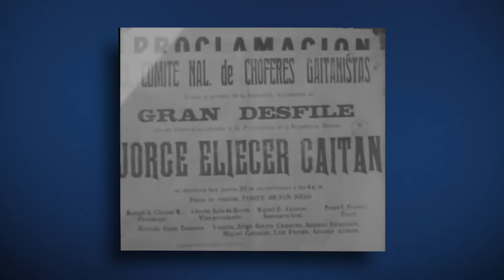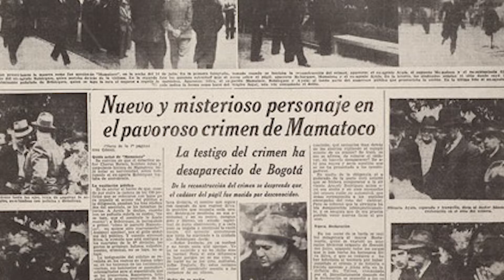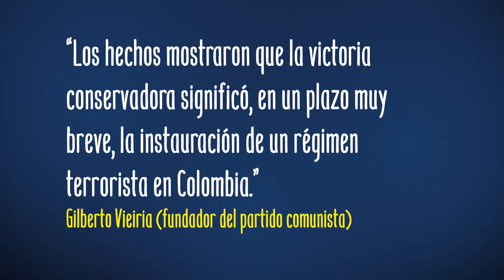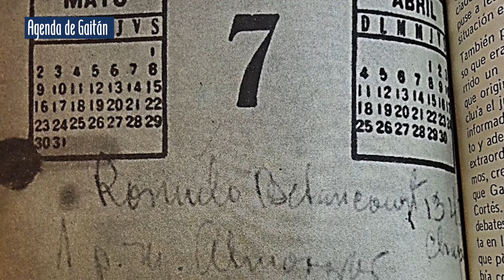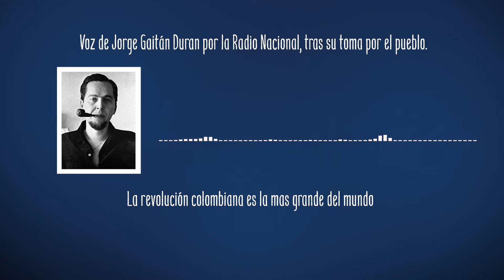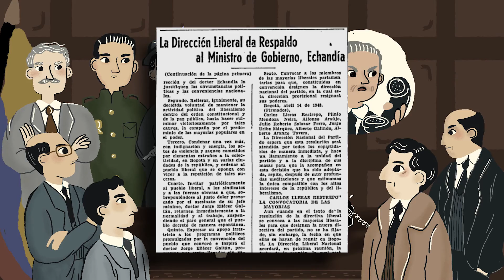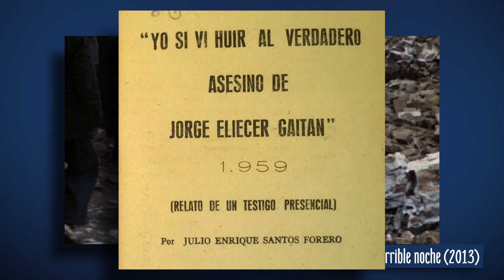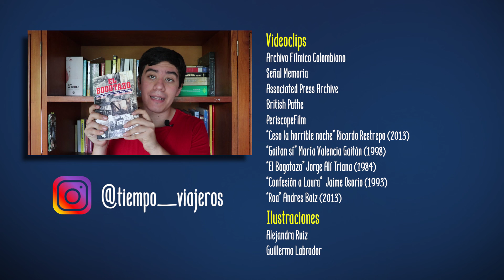La historia de Jorge Eliecer Gaitán y el Bogotazo | 9 de Abril de 1948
El 9 de Abril de 1948 fue una fecha que marco para siempre la historia de Colombia. Hoy haremos un recorrido por los antecedentes, las causas, los hechos y las consecuencias de esta fecha.
00:00 Introducción
01:33 Parte 1: ¿Qué Circunstancias llevaron al nueve de Abril?
11:22 Parte 2: El Bogotazo
22:18 Parte 3: ¿Cuál es el legado de esta fecha?
26:32 Conclusión
27:32 Créditos